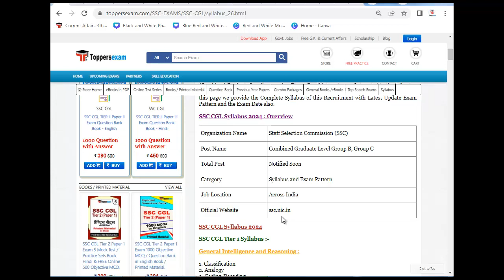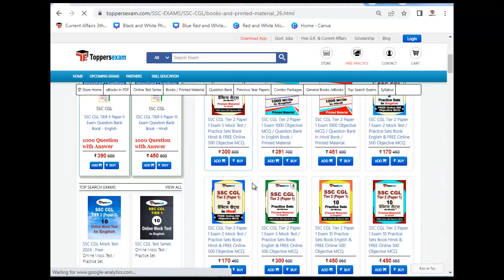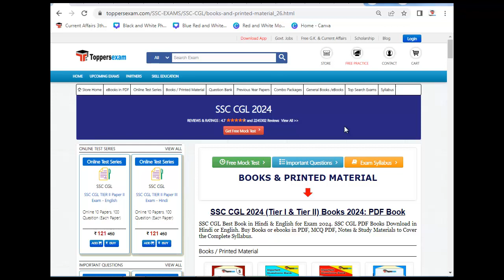SSC CGL Book List | SSC CGL Practice Set Book | SSC CGL Book PDF Download